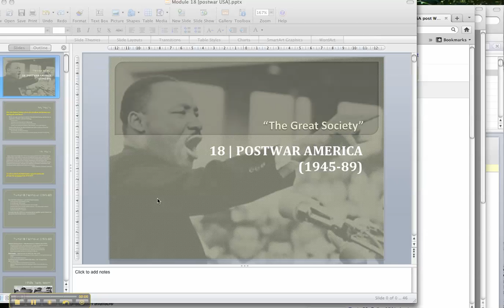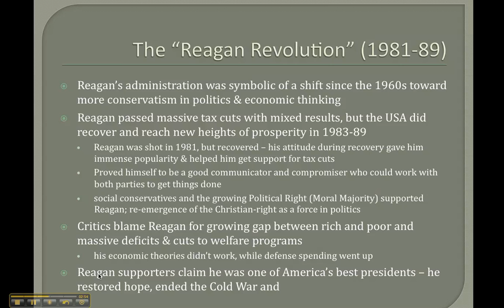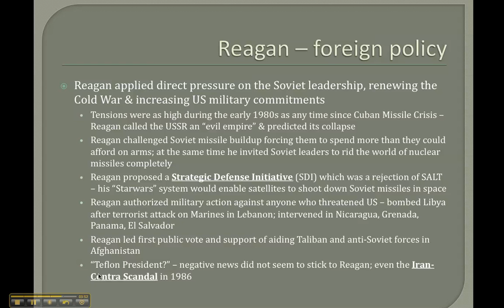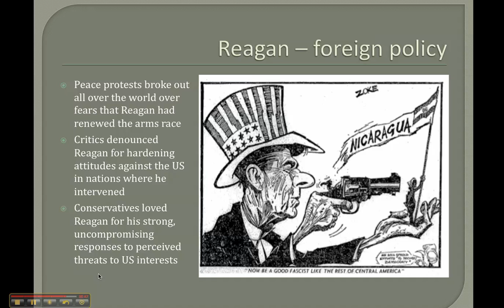USA post WW2 (6)